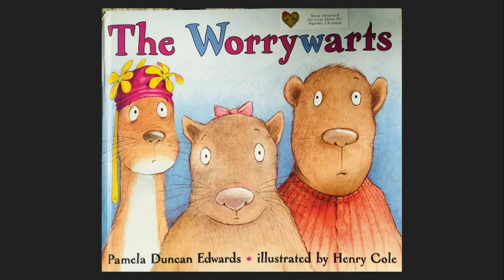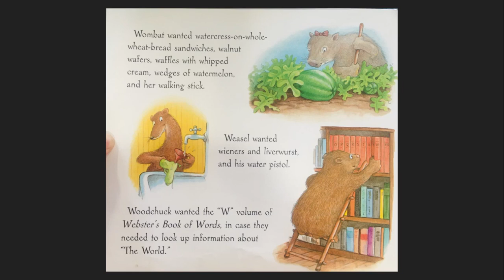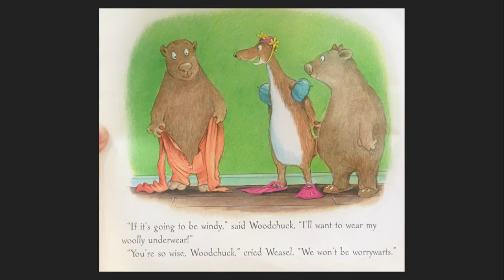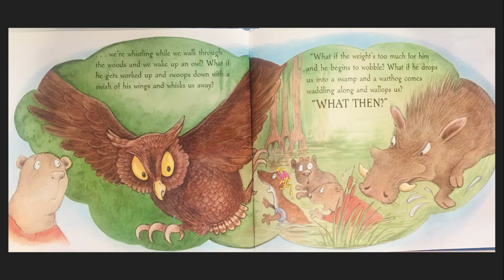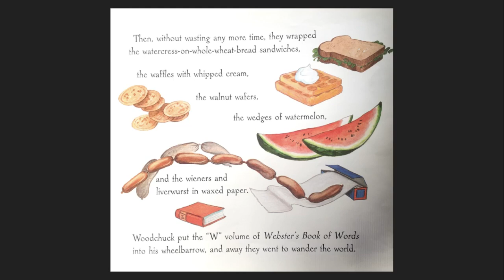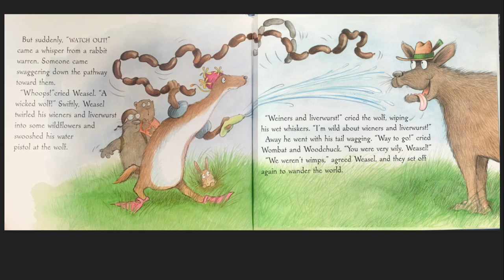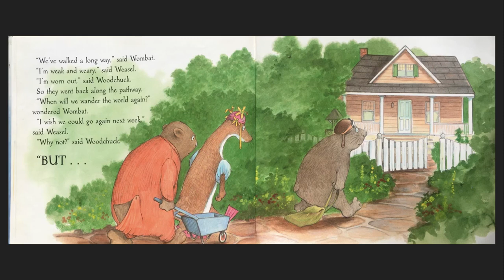The Worry Warts